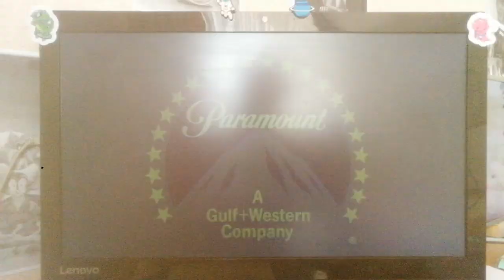Paramount Pictures (1981)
From My Bloody Valentine (1981)